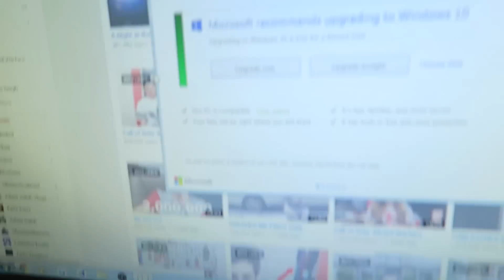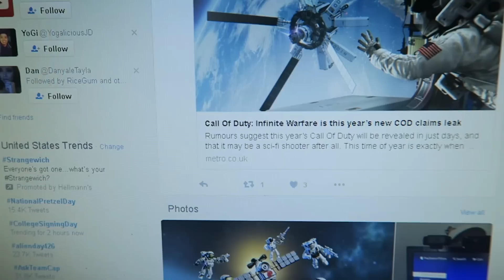SOMEONE LEFT THIS OUTSIDE... | FaZe Rug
I CAN'T EVEN BELIEVE IT HAHAHA. That's hilarious though, hope you enjoyed the vlog :)

FaZe Rug
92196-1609